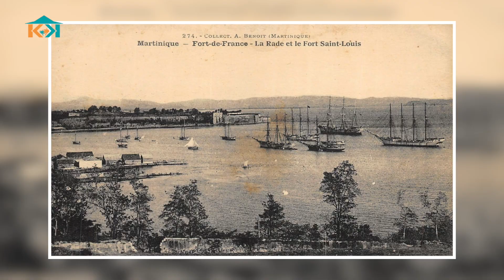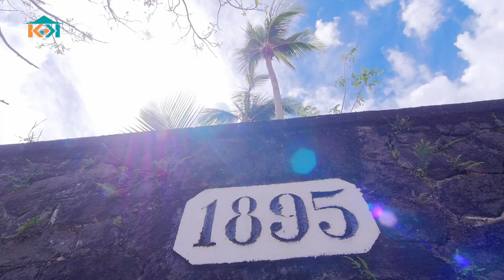DÉCOUVREZ LE FORT SAINT LOUIS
Explorez avec nous l'histoire fascinante du Fort Saint-Louis, un joyau historique niché au cœur des Caraïbes. 🏰✨

Préparez-vous à être transportés dans le temps, entre passé et présent, à la découverte du patrimoine unique de notre île...